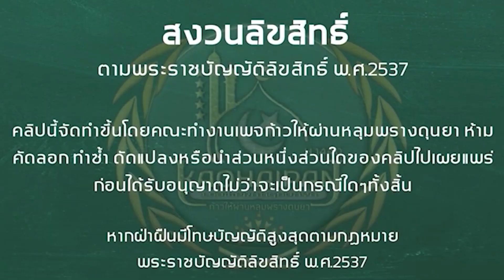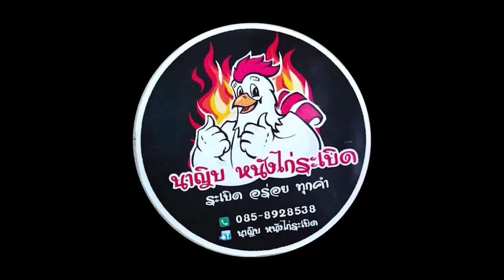อ่านฟาตีหะฮฺไม่ได้ จะละหมาดอย่างไร